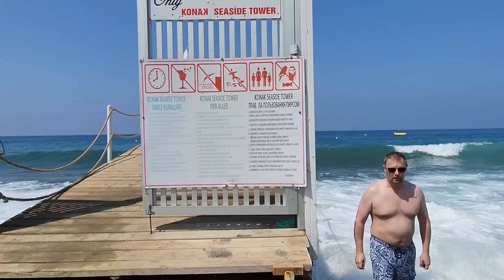ТУРЦИЯ 🇹🇷 Базар в Махмутларе, Цены на фрукты выросли, Курбан Байрам, Наши покупки, сколько стоят?!?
alanya, турция, алания, отдых в турции, turkey, турция отдых, аланья, hotel, отели турции, xperia saray beach, отдых, xperia,

💖 Если есть вопросы написать можно сюда